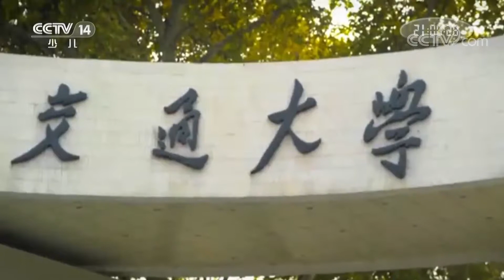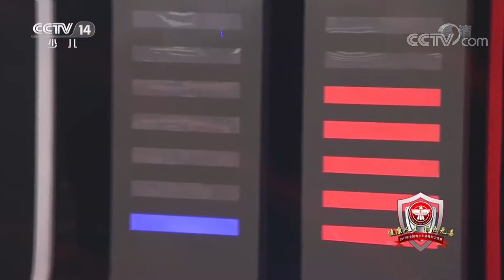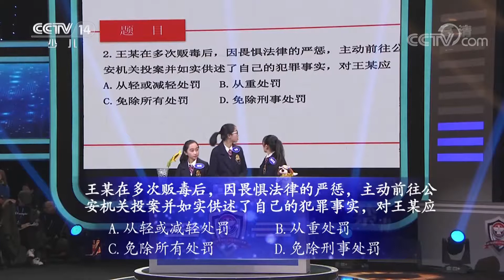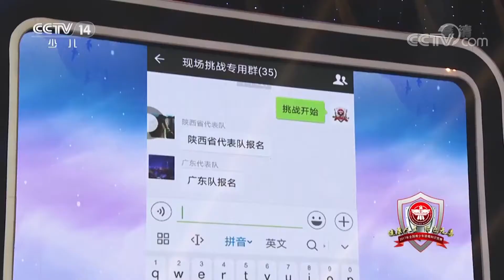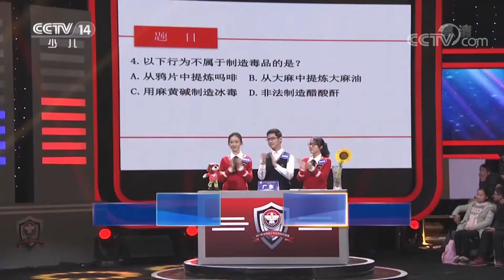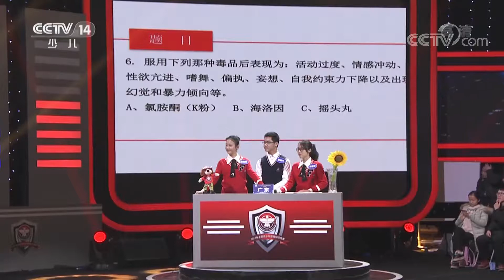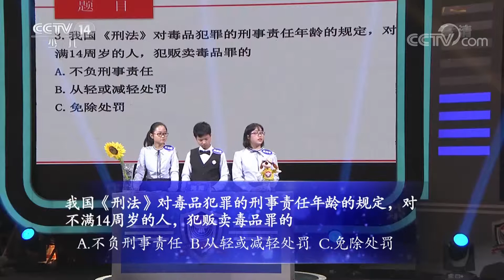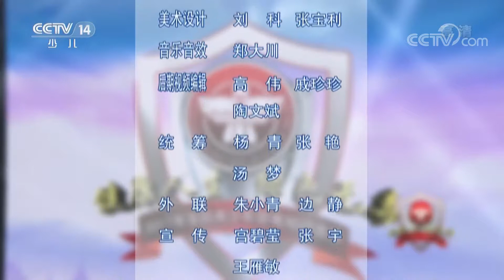《智力快车》 2017年全国青少年禁毒知识竞赛半决赛（二） 20180619 | CCTV少儿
本期节目主要内容： 由国家禁毒委员会办公室、教育部主办的2017年全国青少年禁毒知识竞赛总决赛在西安交通大学正式拉开帷幕。本次大赛分为晋级赛和总决赛，来自全国32支代表队的96名选手在决赛中决出大赛一、二、三等奖。